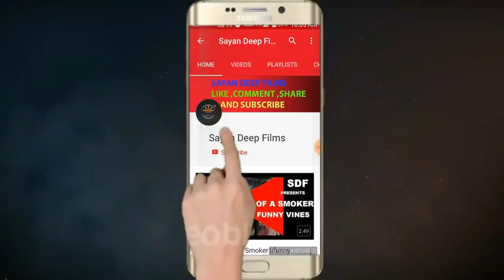Film Season 1 Episode 1 evil never dies.sdf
Here comes the first episode of Film season  1 from sdf
check out the episodes to know the full story
our offficial facebook page is
digitally powered by
beauty of durgapur